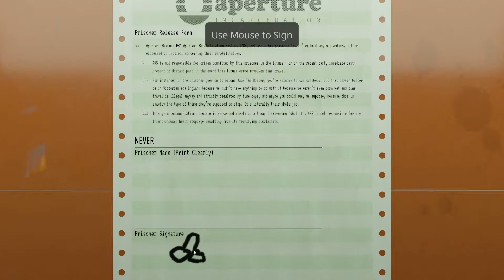Aperture Desk Job